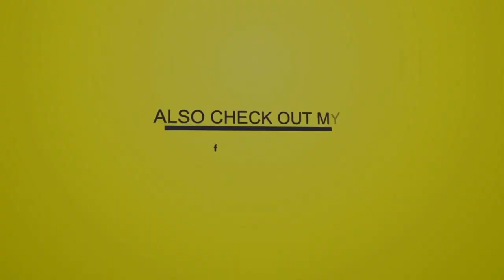DJ Nono & DJ Travis - Live At Sushi Bar (Mix 2022 Ft Chico, Mr. Vegas, Mr. Easy, Tarrus Riley)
DJ Nono & DJ Travis - Live At Sushi Bar (Dancehall Mix 2022 Ft Chico, Mr. Vegas, Mr. Easy, Tarrus Riley, Chronixx, Beenie Man, Serani, Degree)

SNAP: Nonodeejay

Tracklist

"Diwali Riddim"
001. Wayne Wonder - No Lettin Go 0:00
002. Hawkeye - Bubble & Wine 0:08
003. T.O.K. - Galang Gal 0:25
004. Elephant Man - Elephant Message 0:43
005. Sean Paul - Get Busy 0:57
006. Brick & Lace - Love Is Wicked 1:35

"Singles"
007. Denyque - Make Me Believe You 3:02
008. Konshens - Am Coming 4:18
009. Laza Morgan Ft Mavado - One By One 5:31

"Buy Out Riddim"
010. Spragga Benz - Real Niggaz 6:54
011. Mr. Easy - Drive Me Crazy 7:30
012. T.O.K. - Money 2 Burn 8:25
013. Notch - Nuttin Nuh Go So 9:00
014. Beenie Man - Miss L.A.P. 9:28
015. Sean Paul - Like Glue 9:47

"Project X Riddim"
016. Ce'Cile - A So Mi Like It 10:31
017. Sasha - Hanky Panky 10:50

"Mad Lion Riddim"
018. Goofy - Buff Bay 11:07
019. Buccaneer - Plenty More Gal 11:26
020. Red Rat - Tight Up Skirt 11:45

"Whoo Riddim aka The Doctor Riddim"
021. Mega Banton - What A Gal 12:02
022. Tanto Metro & Devonte - Sensmilia 12:39
023. Tony Curtis - Sexual Attraction 12:58
024. Sadeki - Love How Yu Tan 13:16
025. Beenie Man - The Doctor 14:01

"Fiesta Riddim"
026. Beenie Man Ft J - Dick 14:46
027. Lady Saw - Man Is the Least 15:05
028. Elephant Man - Bad Man (Removed due to ©)
029. Baby Cham - Vitamin S 16:23
030. Beenie Man Ft Ms. Thing - Dude 15:51
031. Akon - Gunshot 16:40

"Rich Riddim"
032. Richie Stephens - Bus The Place 18:18
033. Goofy (Mr. G) & Red Rat - Big Man Little Yute 18:44
034. General Degree - Cartoon Character 19:33
035. King Size - Soti La 19:40

"Riott Riddim"
036. Capleton - Bun Dung Dreddie 20:16

"Celebrate Riddim"
037. Gentleman - Runaway (Removed due to ©)
038. Jah Mason - Hill Vibes 20:42

"Singles"
039. Sizzla - Talk All They Want 21:01
040. Mr Vegas Ft Jackie - Oh What A Night 21:29
041. Stone Love Allstars Ft Ky Mani, Beenie Man, Buju Banton & Mr. Vegas - Party In Session 21:47
042. Sherwin Gardner - You 22:23

"Black Attack Riddim"
043. Bogle - Inna Di Middle 23:35
044. Da'Ville - Wine It Up 23:54
045. Elephant Man - God Line Yuh Nuh Badmind 24:20
046. Vybz Kartel - Tek Buddy Pt. 2 24:56

"Single"
047. Unknown Artist - Unknown Title 25:16

"Crash Riddim"
048. Mr. Vegas - She's A Ho 25:33

"Grass Cyaat Riddim"
049. T.O.K. - Hands In The Air 26:02
050. Chico - Hard 26:29

"Top Shotter Riddim or Top Shotta Riddim"
051. Elephant Man - To Di Higher Level (Remix) 27:24
052. Singer J - Buss Your Gun (Raw Refix) 28:19
053. DMX, Sean Paul & Mr. Vegas - Top Shotter (Here Comes The Boom) 28:37

"Bad Modafucker Riddim"
054. Future Troubles - Bad Modafucker 29:20
055. Big Red & Red Rat - Medley 29:40
056. Chico - One Man Alone 29:58
057. T.O.K. - Hot Gal Crew 30:33

"Wanted Riddim"
058. T.O.K. - Gal You A Lead 30:53

"Baddaz Riddim"
059. Vybz Kartel - Sellasie Luv We 31:47
060. Busy Signal - Hustling 32:23
061. Elephant Man - Dance 32:43

"Haunted Riddim"
062. Lady Saw - Woman Wi Name 33:20
063. Wayne Wonder Ft Bounty Killer - The Best 33:38
064. Spragga Benz - Dolly House 33:56
065. Cham - Break Up And Make Up 34:15
066. Bounty Killer - Worthless Bwoy 34:33
067. Richie Stephens - Bull Ina Pen 34:51
068. Cham - Many Many 35:27

"Green Beret Riddim aka Rookie Riddim"
069. Don Yute Ft The False Hair Possie - Anything 36:04
070. Spragga Benz - Green Beret 36:41

"Rotten Rich Riddim"
071. Degree - Boom Boom 37:06
072. Buccaneer - She's Nobody 37:27

"Bad Man Crew Riddim"
073. Red Rat & Goofy – Bad Man Crew 37:54
074. Ghost - Bad Man Fi Who 38:29

"Unfinished Business Riddim"
075. Monster Hemphigher & Ghost - Bad Fi Who 39:17
076. Serani - No Games 39:37
077. Demarco - Wine Pon Di Ting 40:13
078. Mavado - So Special 40:39
079. Assassin - Almighty Protect 41:08
080. Bounty Killer - Kill Dem All (Remix) 42:09

"Baddis Ting Riddim"
081. T.O.K. - Top Shotta 42:57
082. Mr. Lexx Ft Mr. Vegas - Taxi Fare 43:14

"Single"
083. Unknown Artist - Unknown Title 43:33

"Pepper Riddim"
084. Di Genius - Bounce A Gyal 44:00
085. Agent Sasco - Nothing At All 45:13
086. Aidonia - Whine Yuh Body 45:48
087. Mavado - Peppa 46:07
088. Full Tracklist in pinned Description  47:37